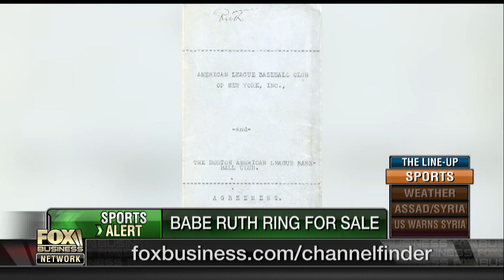Babe Ruth 1927 World Series ring up for auction by Charlie Sheen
FBN's Cheryl Casone on actor Charlie Sheen putting up Babe Ruth memorabilia up for auction.